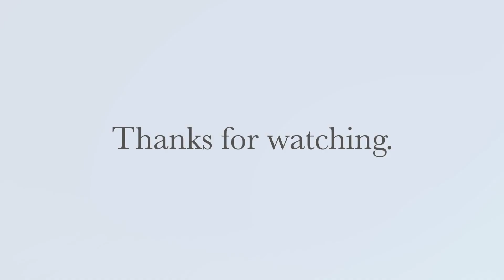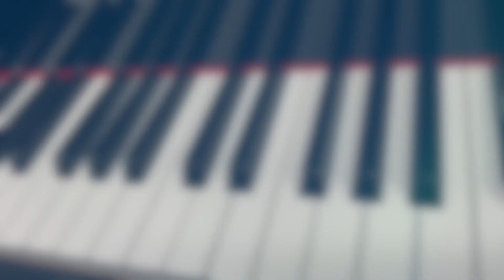とうさんゆびねむれ こどものうた200 わらべうた ピアノ 歌詞 pfs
「こどものうた200」(チャイルド本社)より p.20

和音をつけて演奏しています

こどものうた200 再生リストはこちら